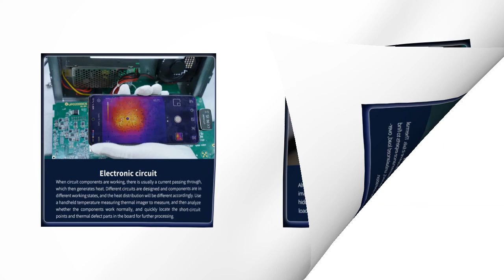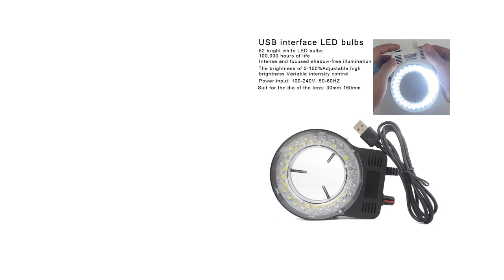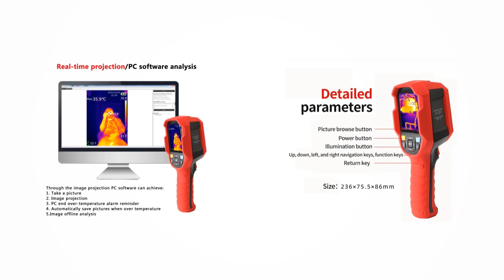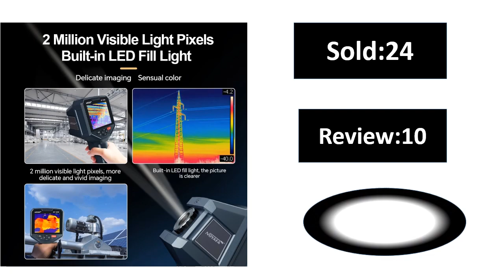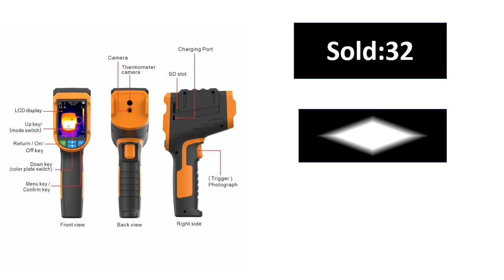Top 5 Best PCB Thermal Camera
Description
Report Item
Resolution 256x192 Infrared Thermal Imager UNI-T UTi260A UTi260B Thermal Camera Infrared Thermometer (Including Battery)

UTi260B infrared thermal imager

UTi260B is an infrared thermal imager that combines surface temperature measurement and real-time thermal imaging, which is clearly displayed on the screen through the thermal imager. Equipped with two types of lenses, infrared and visible light, with a temperature measurement range of -20 ℃ to 550 ℃, to meet more measurement needs. The thermal imaging pixels 256 x 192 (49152) are easier to detect abnormal temperature points, with built-in high brightness lighting, and a new generation of sensor modules to ensure excellent infrared resolution and rich color palette modes, which can meet the requirements of multiple imaging shooting modes. Take photos and store them on an SD card. It can be analyzed and processed using PC software to generate reports, and is equipped with real-time screen projection function using PC software. It has an IP65 protection level and is sturdy and durable with a 2-meter drop resistance!

Main features of UTi260B

Temperature measurement range: -20 ℃~550 ℃

Temperature measurement accuracy; ± 2 ℃/± 2% whichever is greater

Thermal imaging pixels: 256 x 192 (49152)

Visible light lens: 640 x 480

Image modes: thermal imaging, thermal fusion, picture in picture, visible light

Seven color palettes: White Heat, Black Heat, Iron Red, Lava, Rainbow, High Contrast Rainbow, Red Heat

In addition to the center point, three temperature measurement points can be customized, including center point temperature measurement, high and low temperature tracking, and key area temperature measurement (ROI)

PC analysis software, real-time image transmission

LED fill light, LED alarm

IP65 protection level, 2-meter anti drop test

Md.Sekandar Ali

Pcb_thermal_camera _review#Pcb_thermal_camera